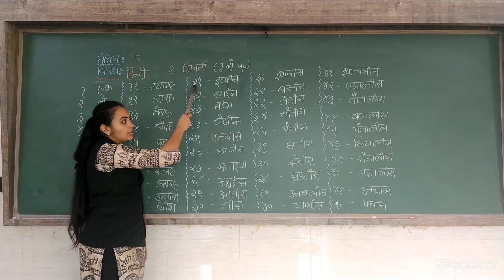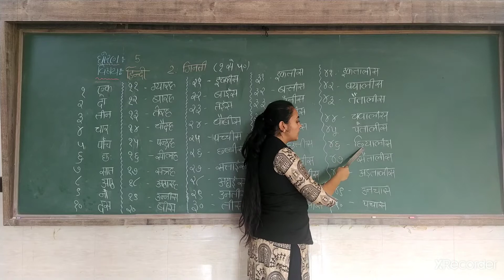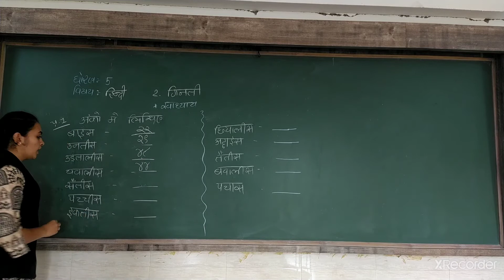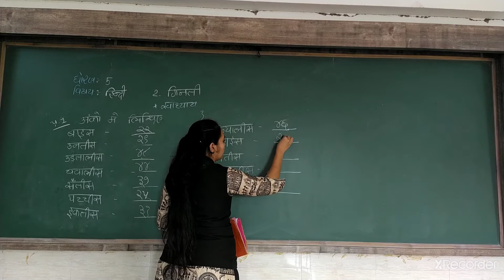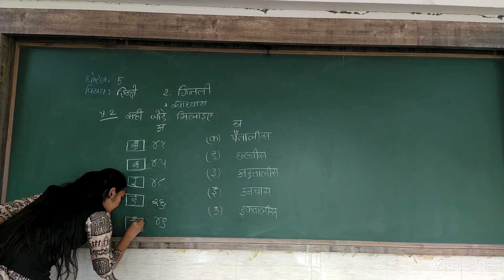GSEB | ગુજરાતી માધ્યમ | ધોરણ - ૫ | हिन्दी | पाठ - २ | गिनती (भाग-१)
23/06/2021